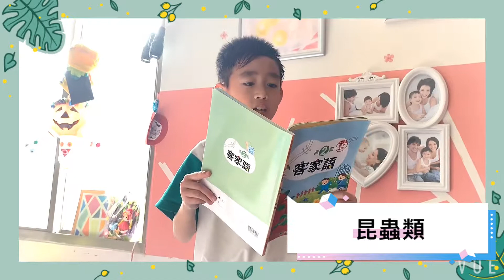Craig’s 客語分享 昆蟲篇 客家語 客家 語言學習 hakka number 數字 方言 四縣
小一 的 Craig，因為在家主要以 國台語 溝通。於是學校一周一次的 母語課 便選擇 客家話。呵呵呵呵~培養興趣，多認識一種 發音，像 開拓新大陸，發現新世界 一樣興奮！